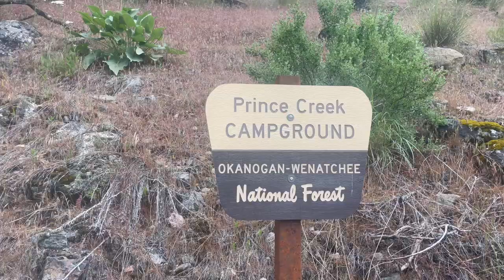TRUDGING OUT OF THE WOODS | Bear Grass Summer | Episode 2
Our last few days in the woods turn out to be harder than expected! Join us as we slog our way back to civilization

Special Thanks to:
Megan Walker
Noah and Sarah McDonald
Elyse and Scott Herrera-Bumpus
Meghan and Nick Bratt
Katie and Matt Brambila
Lauren Orwig

Recommendations:
The Lady of the Lake